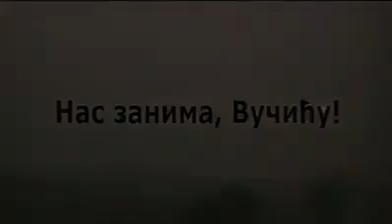Što bi mene zanimalo trovanje građana Bora, to je njihova stvar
Predsednik Srbije Aleksandar Vučić ponosno govori kako dovodi strane investitore u Srbiji, kako zapošljava radnu snagu (doduše jeftinu), ali zaboravlja pritom da pomene negativne strane i opasnosti koje mogu da prouzrokuju strane kompanije, kao što je „Ziđin Koper“ u Boru. A i kako je jednom prilikom rekao, što bi ga to zanimalo…